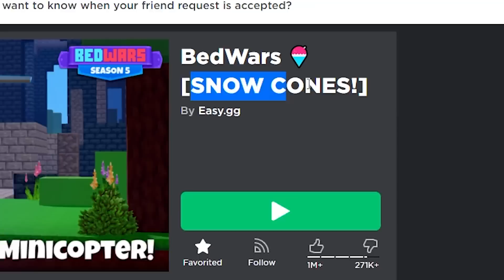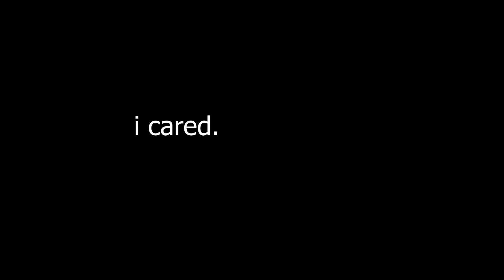They added SNOWCONES to Roblox Bedwars!?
Okay so they did add snowcone but oh my gosh, no content. I like the break speed though lol!

^^ My Refferal Link^^ (Use to get 1 month for free, win win, free money)

MONEY